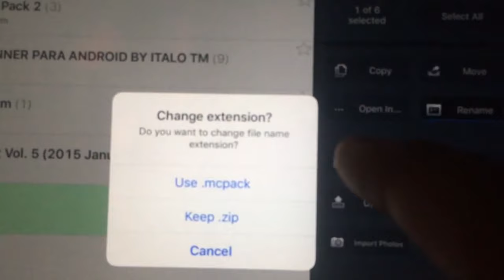(MCPE 1.7+) Ultra Realistic Shaders In Minecraft PE 1.7+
You need to change the zip file to a .mcpack file to use this, These are some sick shaders, the lighting is so good aha thanks for watching please leave a like and subscribe for more!

❇️Bio:Hey I'm Michael, I record Minecraft Pocket Edition! 😀 hopefully you'll be entertained for the duration of the video, Glad you stopped by!

✅Interact With Me On Twitter: @micla64i